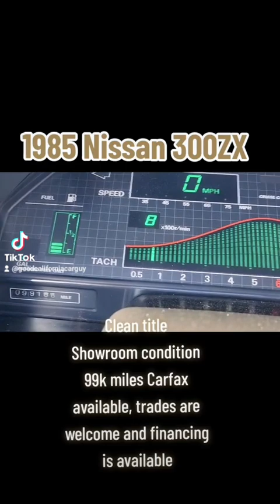1985 Nissan 300ZX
For $ale